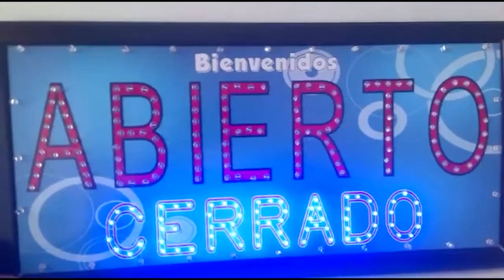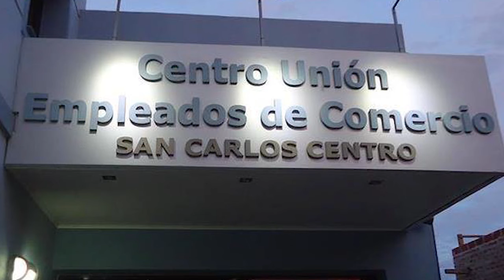CENTRO UNIÓN EMPLEADOS DE COMERCIO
El CUEC San Carlos difundió un video a modo de saludo en el Día del Empleado de Comercio que se celebra hoy. El próximo miércoles 30 será el día no laboral.